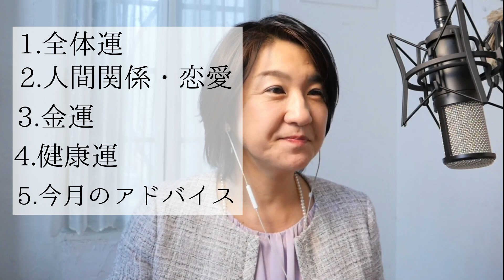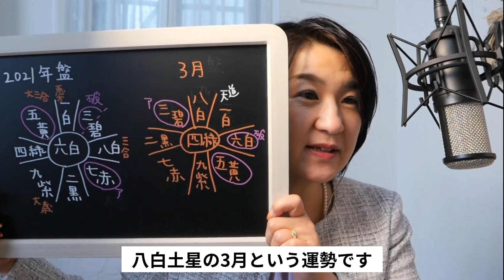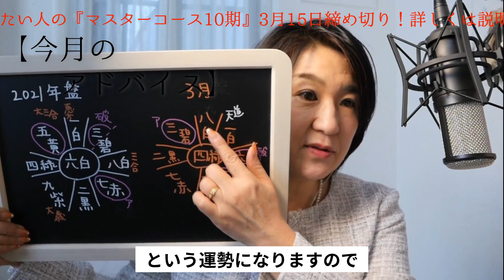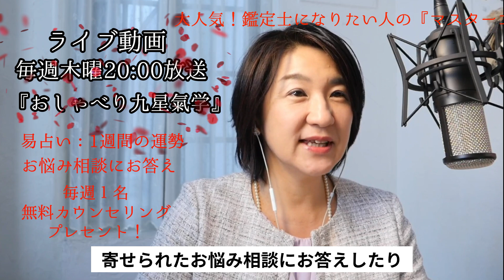【八白土星】3月の運勢/2021年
今回の動画は【八白土星】2021年3月の運勢

【マスターコース10期】

3/15 締め切り（11期より値上がりします）

【2021年の運勢は？新年スペシャルセミナー募集中！！】

◾️ 有料級！2020年の運勢セミナー

◆ サブチャンネル『おしゃべり九星氣学』
毎週木曜夜8時、生放送やってます。

◆ メルマガ 「セミナーのご案内」
毎月の運勢と傾向。
ときどき、啓乃の思うあれやこれ。